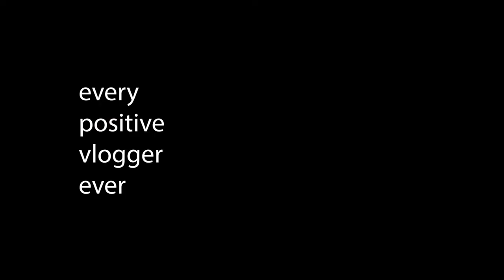Every Positive Vlogger EVER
leave a like or a dislike!